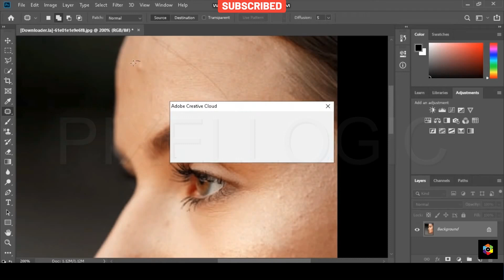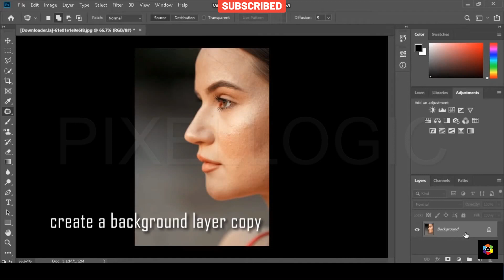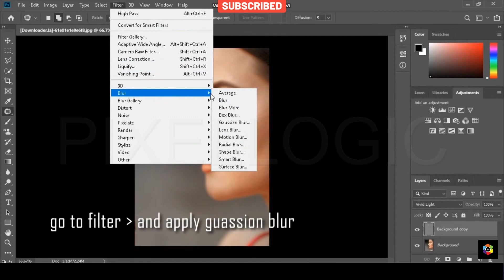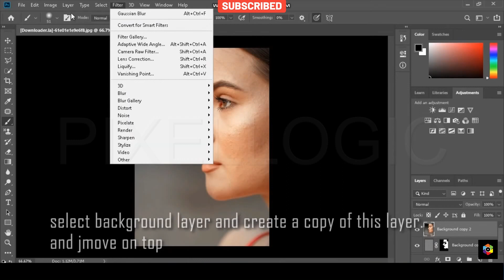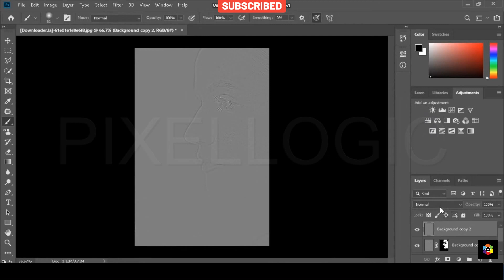How to High-End skin retouch in photoshop | Easy Tutorial